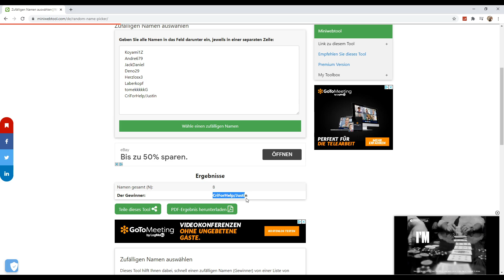Metin2 Tigerghost - MixTape - Alchi & Grotte & So #026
Ja ja.. Metin2 hat mich wieder mal schauen wie lange ! Viel Spaß mit dem Video :D.

Angel Kanal - Gläbbisch Fishing
Folgt mir für mehr gute Zeiten :D

Bis zum nächsten Video ! Greez